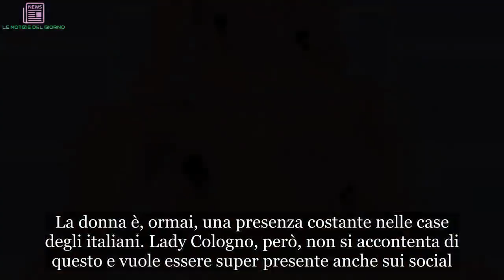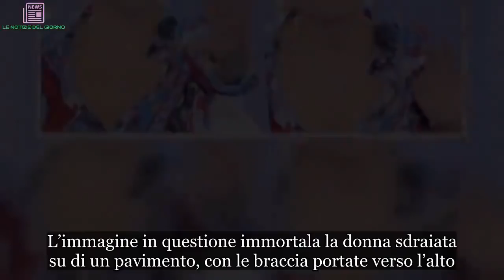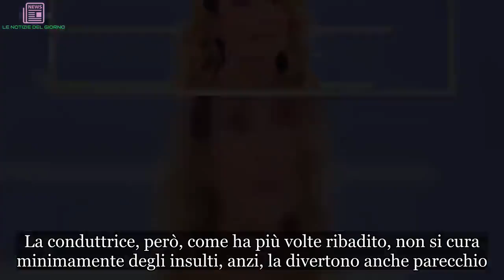Barbara D’Urso provoca e il web attacca: “Brutta vecchia”, accuse shock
Barbara D’Urso è uno tra i personaggi più attivi sui social. La conduttrice di Domenica Live e Pomeriggio 5, infatti, condivide con i suoi quasi due milioni di follower i momenti più divertenti della sua vita. Tra le varie Instagram stories, video e foto, si distinguono anche dei contenuti che generano un enorme scalpore, proprio come quello che da un po’ di ore sta facendo molto discutere. Ieri, infatti, Barabra D’Urso ha pubblicato una foto che ha fatto scatenare il web contro di lei. Un utente ha infatti scritto:

“Brutta vecchia arrugginita, zerbino”.

Barbara D’Urso e la provocazione sul web
La conduttrice Barbara D’Urso è tra i personaggi più amati e più criticati della televisione italiana. La donna è, ormai, una presenza costante nelle case degli italiani. Lady Cologno, però, non si accontenta di questo e vuole essere super presente anche sui social. Molto spesso, però, condivide dei contenuti che dividono notevolmente il web e generano grosse polemiche.

Una delle ultime foto pubblicate su Instagram, infatti, ha fatto scatenare il web contro la protagonista dell’immagine Barbara D’Urso. L’immagine in questione immortala la donna sdraiata su di un pavimento, con le braccia portate verso l’alto. Addosso un fresco abito a base bianca con fiori gialli e blu.

La foto in questione mette, naturalmente, in risalto le sue forme ancora decisamente mozzafiato e il suo sguardo estremamente seducente. Ad ogni modo, però, c’è chi proprio non ha gradito tale scatto. Alcuni utenti, infatti, hanno iniziato a sbottare contro di lei rivolgendole delle offese davvero poco galanti e sicuramente sgradevoli.

Le accuse shock
Tra i vari insulti, quello che sta generando maggiore scalpore è quello di un certo “leone”. Il protagonista di tale insulto ha commentato dicendo alla conduttrice di essere uno zerbino, una brutta vecchia arrugginita strapiena di rughe che continua a nascondersi dietro photoshop. Insomma, un commento davvero cattivo che ha, in pochissimo tempo, fatto il giro del web. Barbara D’Urso, purtroppo, riesce spesso a schierare il web contro di lei a causa dei suoi modi di fare e delle sue provocazioni.

La conduttrice, però, come ha più volte ribadito, non si cura minimamente degli insulti, anzi, la divertono anche parecchio. Per questo motivo, anche in questa circostanza, la diretta interessata non si è certamente abbassata a commentare. Molti dei suoi fan, però, si sono sentiti in dovere di difenderla reputando assolutamente fuori luogo il comportamento di alcuni utenti. Insomma, Barbara D’Urso riesce sempre a dividere il mondo del web tra chi la apprezza e chi, invece, la detesta.